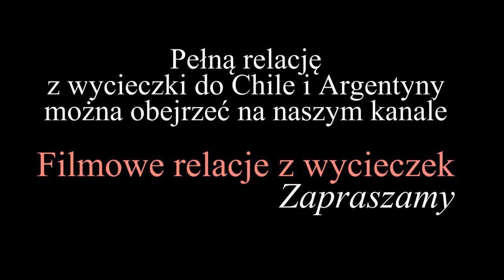Argentyna - El Calafate i przejazd do lodowca Perito Moreno (subtitles POL, ENG, SPA)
Relację z wycieczki do Chile i Argentyny można obejrzeć pod adresem:
El Calafate leży w południowo-zachodniej Patagonii, liczy ponad 20 tys. mieszkańców i jest bazą wypadową do lodowców w Parku Narodowym Los Glaciares.
Przejazd z El Calafate do lodowca Perito Moreno liczy 50 km i cała trasa biegnie wzdłuż Jeziora Argentino, jajwiększego w Argentynie . Ma ono 1466 km kwadratowych powierzchni.